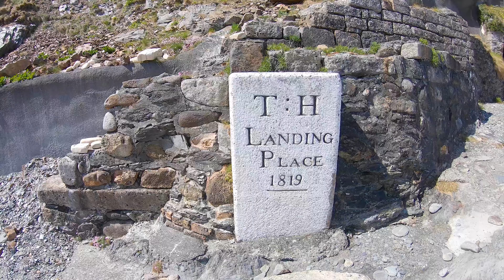𝑺𝒐𝒖𝒕𝒉 𝑾𝒆𝒔𝒕 𝒐𝒇 𝑬𝒏𝒈𝒍𝒂𝒏𝒅 📍(best of) Moments (2021 and 2022) - Jack Draper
Moments (2021 and 2022)
my favourite shots i’ve filmed across the South West of England over the past 2 years ✌🏼

MUSIC: ‘Etherwood - Begin By Letting Go’ amazing track by an amazing artist! 💜

📍Locations listed below:

Speke’s Mill Mouth Waterfall (Hartland, England) also the location the surfing scenes are from.

Valley of Rocks (North Devon)

Baggy Point (Woolacombe/ Croyde)

Brownsea Island (Dorset)
Corfe Castle (Dorset)

Stockhill Wood (Priddy)

Heddon Valley (North Devon)

Lundy Island (Devon)

Bath
London
Plymouth Lighthouse

Shot and Edited by Jack Draper